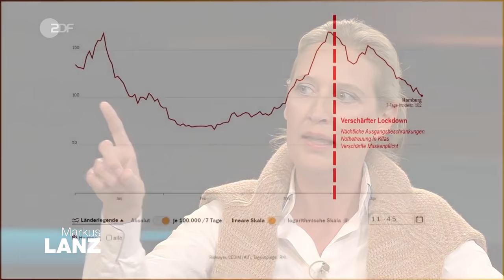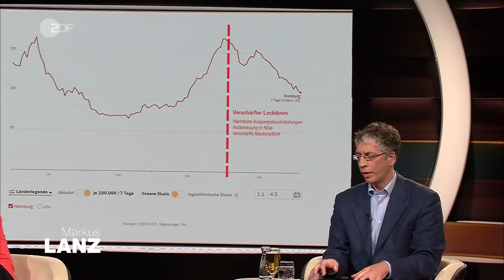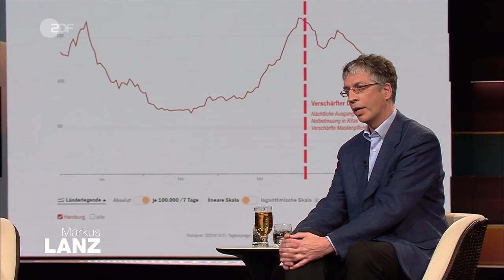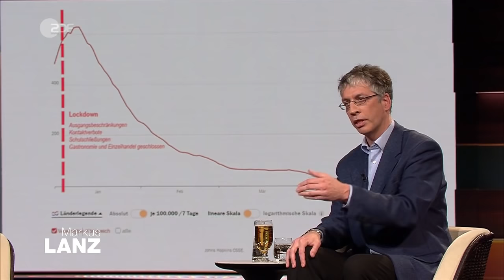AfD, Querdenker und Spitzenkandidatur Weidel | Markus Lanz vom 04. Mai 2021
„Corona-Leugner sind wir nicht!“, erklärt die Fraktionsvorsitzende der AfD Alice Weidel. Sie be-streitet den Punkt, dass die AfD gleichzusetzen sei mit der Querdenker-Bewegung oder anderen Gruppierungen, die das Virus leugnen. Einzig und allein die Auffassung, dass die Grundrechte und Freiheiten der Bürgerinnen und Bürger stark eingeschränkt werden, würde sich ähneln.
Ein Jahr nach der Pandemie seien die Maßnahmen nicht gemäß der Lage, in der sich das Land befinden würde. Dazu würden die Inzidenzen und Ausgangssperren zählen, welche die Bevölke-rung im Hinblick auf die aktuelle Situation unverhältnismäßig seien. Zudem würden die vielleicht bald geltenden Lockerungen für Geimpfte und Genesene nur ein Symbol für eine Impfflicht dar-stellen, denn Grundrechte werden einem nur mit einer Impfung gewährt.

Die „Spiegel“-Redakteurin Ann-Katrin Müller widerspricht Alice Weidel in jeglichen Punkten. Für sie sei eine Nähe zu der Querdenker-Bewegung klar zu betrachten. Die Abgeordneten zum Bei-spiel würden regelmäßig an den Demonstrationen teilnehmen und mit den Teilnehmenden sym-pathisieren. Zudem wirft sie der AfD vor, dass diese immer so tun würde, als wären Fälle, in de-nen die Parteimitglieder auffiele, nur Einzelfälle. Für sie sei es ganz klar zu sehen, dass es ein ge-nerelles Thema in der Partei sei und sich die Partei keinesfalls von anderen, radikalen Gruppen abgrenze.

Der Virologe Prof. Timo Ulrichs erklärt zudem die Wichtigkeit der Fallzahlen während der Corona-Pandemie und widerlegt den Vorwurf Weidels. Diese behauptet, dass es keine genaue Rechtferti-gung für eine Inzidenz von 100 Infektionsfällen auf 100.000 Menschen gebe, denn das wäre pro-zentual nur ein kleiner Teil der Bevölkerung.
Er erklärt aber, dass man nicht auf die Bevölkerung in so einem Verhältnis gucken dürfe, sondern die Belegung der Intensivbetten. Diese wären gut durch die Inzidenz abgedeckt.

Weitere Gäste in der Sendung:

Volker Wissing, Politiker
Der FDP-Generalsekretär nimmt Stellung zur Verfassungsbeschwerde der Liberalen gegen die Neuordnung des Infektionsschutzgesetzes.

Hier auf ZDFheute Nachrichten erfahrt ihr, was auf der Welt passiert und was uns alle etwas an-geht: Wir sorgen für Durchblick in der Nachrichtenwelt, erklären die Hintergründe und gehen auf gesellschaftliche Debatten ein. Diskutiert in Livestreams mit uns und bildet euch eure eigene Mei-nung mit den Fakten, die wir euch präsentieren.

AbonniLrt unseren Kanal, um nichts mehr zu verpassen.